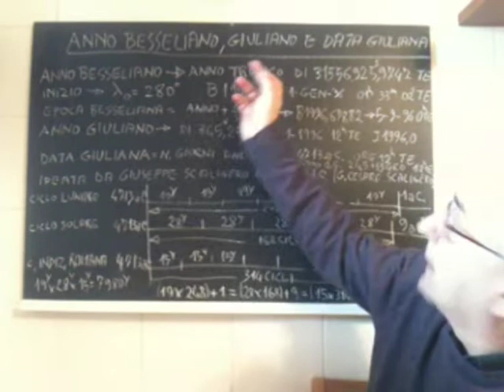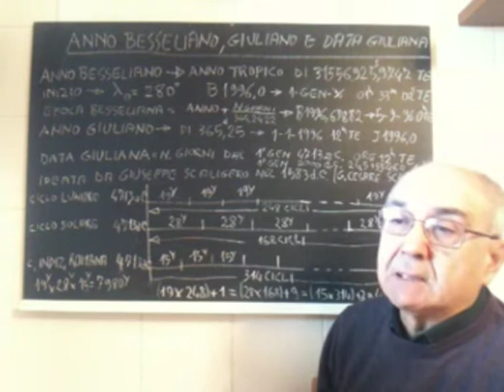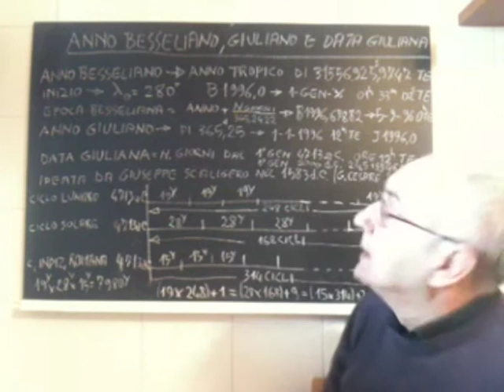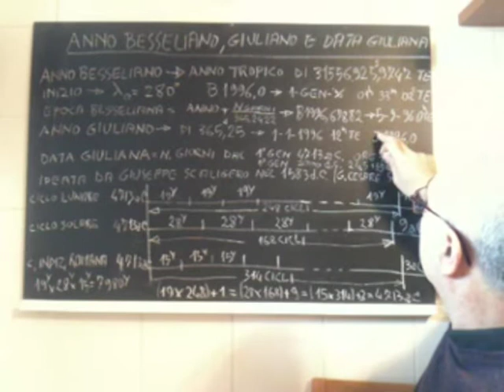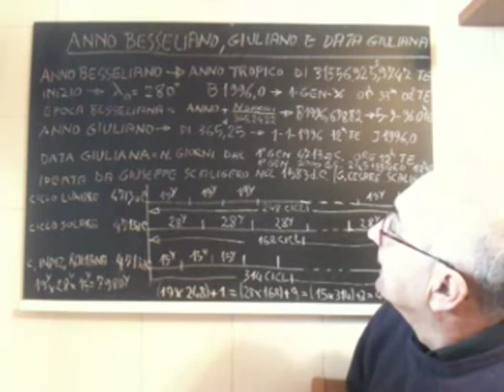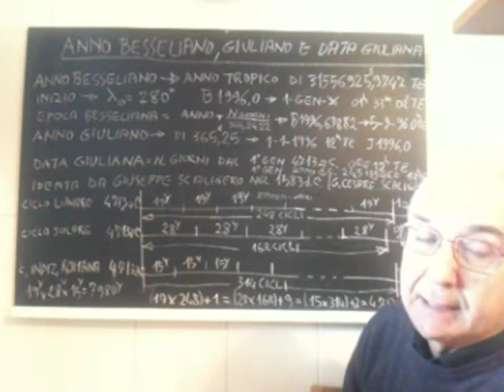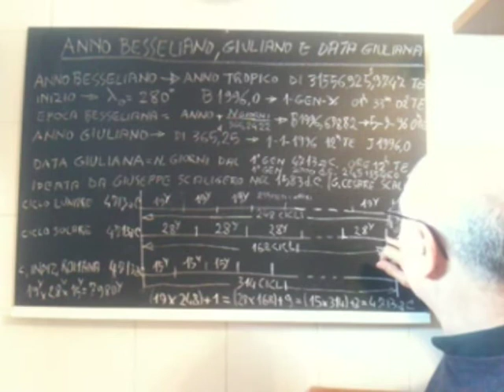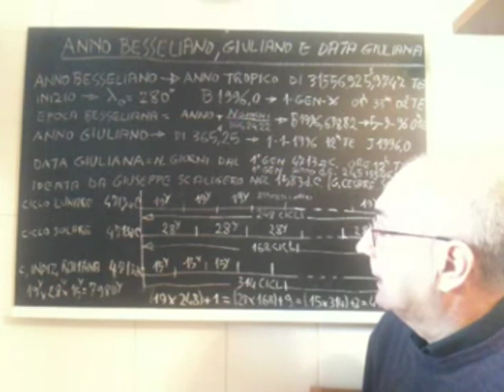ASTRONOMIA IN PILLOLE_32.mpg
ANNO BESSELIANO, ANNO GIULIANO E DATA GIULIANA: Corso di Astronomia di posizione articolato in diverse brevi lezioni
in cui oltre agli aspetti teorici dell'argomento trattato si forniscono
delle "Pillole di Astronomia" consistenti nella spiegazione di particolari fenomeni celesti o curiosità astronomiche.